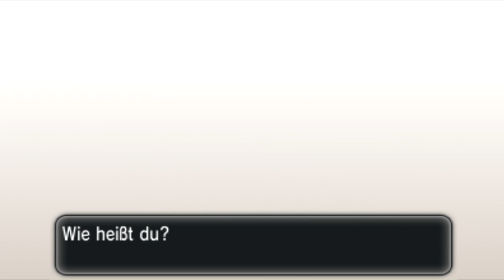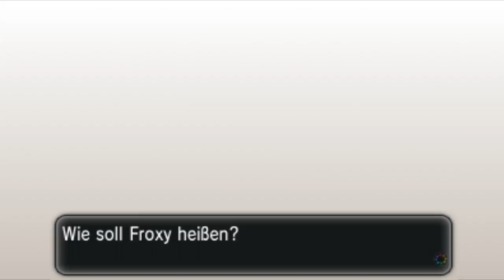Willkommen in der Kalos Region! - Let's Play Pokémon X/Y #01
➜ WORUM GEHTS HEUTE?

In der ersten Episode meines Let's Plays zu Pokemon X/Y betreten wir die wunderschöne Welt der Kalos Region und machen unsere ersten Schritte in den Spielen zur neuen Generation! Die Stadt in der wir als erstes aufwachen ist Escissia, ein Ort an den wir gerade erst hergezogen sind, und dann ereilt uns plötzlich schon eine Nachricht von Professor Platan womit unsere Reise dann auch beginnt ...

→ INFORMATIONEN ZU POKÉMON X/Y:

Es wurde auch mal wieder Zeit, dass ich mich in die Kalos Region begebe und mit dabei sind meine ach so tollen Freunde aus meiner Heimatstadt! Der eine ist der übelste Buflo, der andere ein tanzender KFC Dauerkunde, dann haben wir eine mit einem IQ von 201564, dazu noch eine Rivalin, die sich wohl (wie Rivalen so oft ..) für die tollste hält und zu guter letzt gibts da noch den Professor mit Franzmann Akzent!
Mit dieser Form der Unterstützung im Gepäck stürzen wir uns in die Kalos Region, in der wir vielen neuen, tollen Pokemon Begegnen, neue legendäre Pokémon treffen und ein bisher noch Unbekanntes Team von Bösewichtern treffen! Na wenn das nicht interessant klingt, dann weiß ich auch nicht mehr! O_O
Pokémon X und Pokémon Y sind zwei Pokémon-Spiele der Hauptreihe und leiten die sechste Spielgeneration ein. Sie sind die Nachfolger von Pokémon Schwarze Edition 2 und Weiße Edition 2. Die Spiele sind für die Systeme der Nintendo 3DS-Familie konzipiert und erschienen erstmals weltweit am gleichen Tag, dem 12. Oktober 2013.